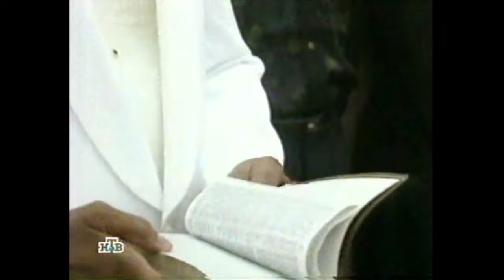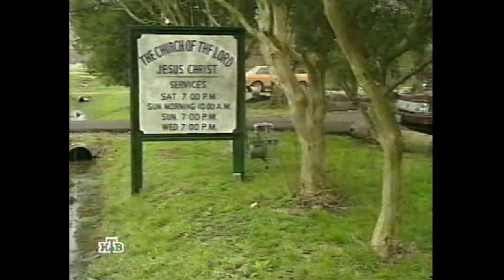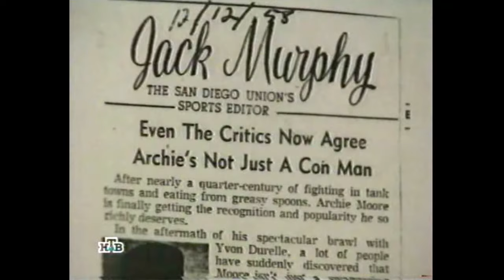Джордж Форман Док.фильм НТВ (1997) HD оцифровка с видеокассеты | George Foreman Documentary film HD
Документальный фильм Владимира Гендлина "Мировой бокс"  оцифрованный с видеокассеты.

Имя легендарного боксера-профессионала Джорджа Формана, скорее всего, слышали даже те, кто далек от спорта. За 18 лет карьеры он достиг многих высот и в 48 лет вышел на пенсию. А сегодня является пастором одного из религиозных течений. Сложно поверить, что когда-то этого добряка с не сходящей с лица улыбкой называли самым сокрушительным тяжеловесом в истории бокса.